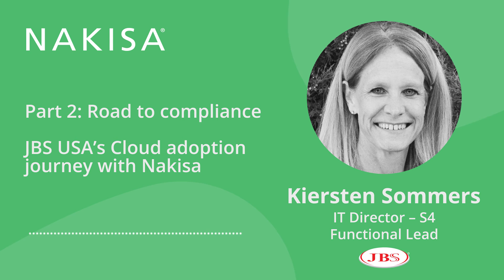JBS’ NLA Story – Choosing a Lease Management Software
Kiersten Sommers, IT Director – S4 Functional Lead from JBS shares how JBS team started looking into lease accounting solution based on their needs.